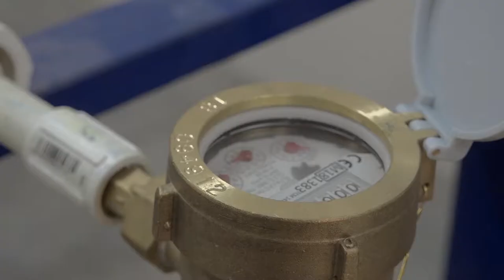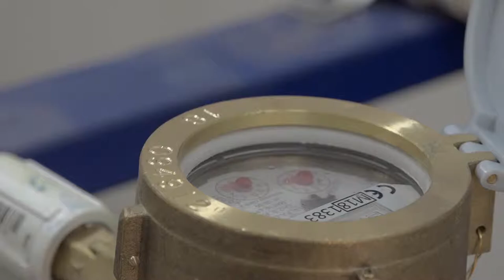Laboratorio de Hidráulica UGB